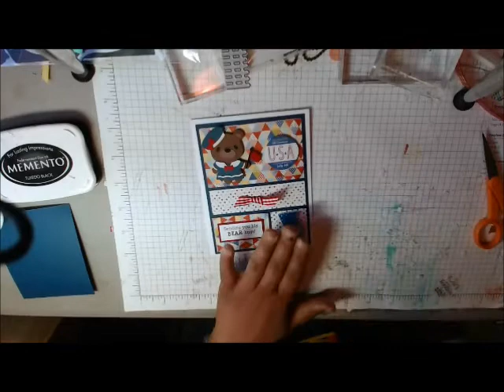Teddy Bear Parade Patriotic Card